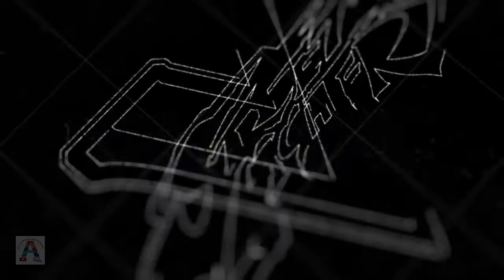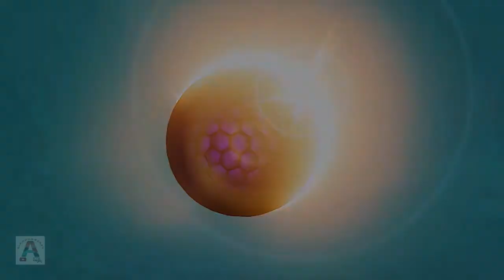JUEGOS GRATIS SEPTIEMBRE 2020 💥 PLAYSTATION PLUS 🔥 Reseña: Street Fighter V + PUBG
JUEGOS GRATIS SEPTIEMBRE 2020 💥 PLAYSTATION PLUS 🔥 Reseña: Street Fighter V + PLAYERUNKNOWN'S BATTLEGROUNDS

⚠ ¡Llamado a los jugadores de PS Plus! No dejen pasar la oportunidad de descargar de forma gratuita Street Fighter V + PLAYERUNKNOWN'S BATTLEGROUNDS ⚠

Gracias por darle play a este vídeo, en esta ocasión, les comparto una breve reseña de los dos juegos gratuitos para los miembros de playstation plus disponibles para su descarga del 1/9/2020 al 6/10/2020.

Gracias por visitar mi canal y darle play a este vídeo, espero que pasen un buen rato viendo el contenido. Los comentarios y sugerencias para futuros vídeos, son 100% bienvenidos 😃